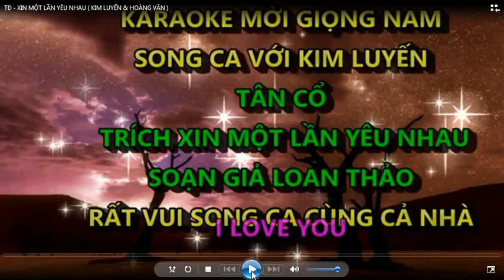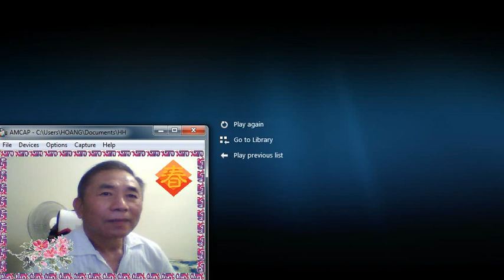TĐ- XIN MỘT LẦN YÊU NHAU - HOÀNG VĂN & KIM LUYẾN